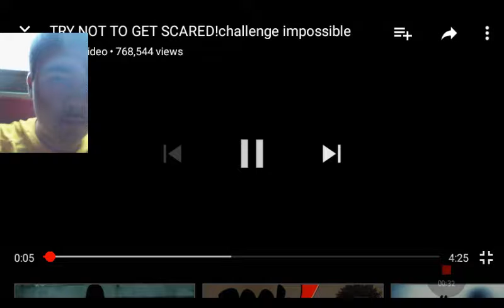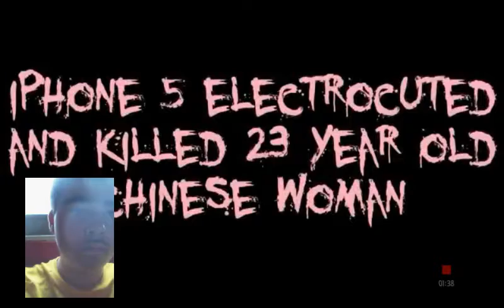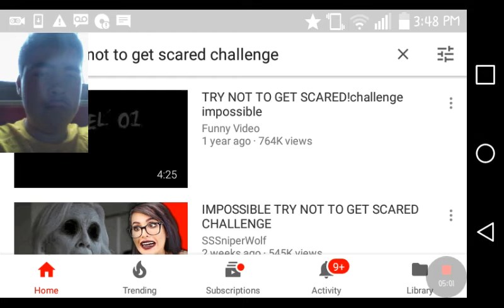try not to get scared challenge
this video is a scary video💀